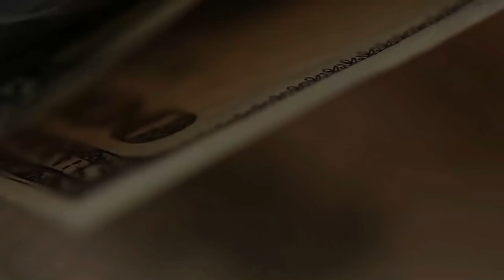Мы все инопланетяне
Каждый человек живет в своем мире , и очень часто наши миры настолько не совпадают, что мы в принципе не можем понять друг друга, вот как инопланетяне. Наши миры формируются нашими суждениями. И всё бы ничего, но наши суждения часто ограничивают нас и управляют нами. И к сожалению, они же могут и влиять на окружающий нас мир. А может, к счастью? В какую сторону меняю мир я и в какую вы? Ответьте. На какой планете Вы хотите жить? На моей или на другой (например, немагия, адскиебабки)?